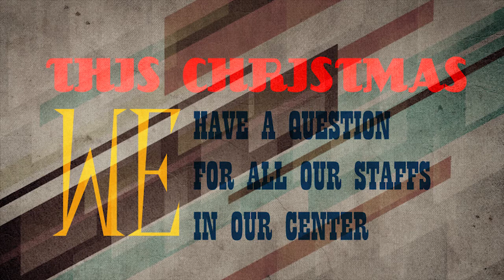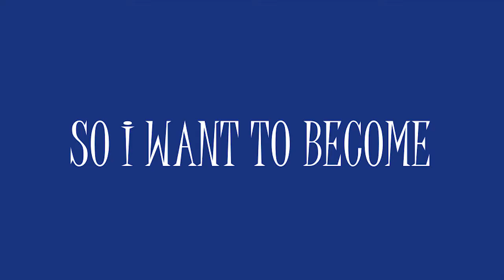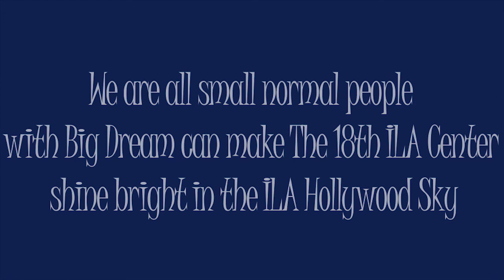ILA Center 18th Pham Hung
This is our  Center video about Hollywood Dreams from our Staffs.
In the video, everyone will demonstrate their own Hollywood favorite characters, and what they want for Christmas.
Throughout the video, we not only want to show our favorite Hollywood characters, but also implement a message after that.